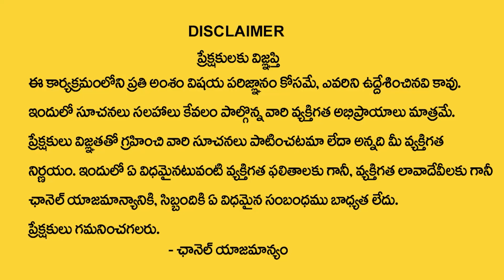Mithuna Rashi 2023 July Month Rasiphalalu || Mithuna Rashi July 1 TO 31 || Phani Bhaskar Sharma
Watch Now ► Mithuna Rashi 2023 July Month Horoscope || Mithuna Rashi July 1 TO 31 || Phani Bhaskar Sharma